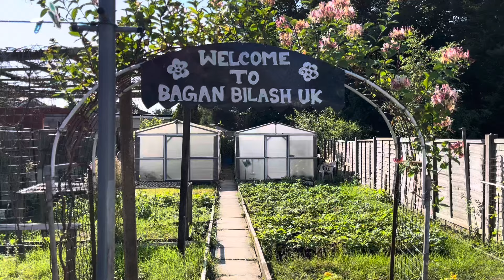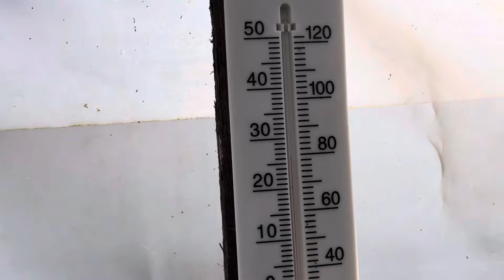Growing Bottle Gourd || বাংলা লাউয়ের আগমন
বাংলা লাউয়ের আগমন তা এই ভিডিওটিতে দেখানো হলো।